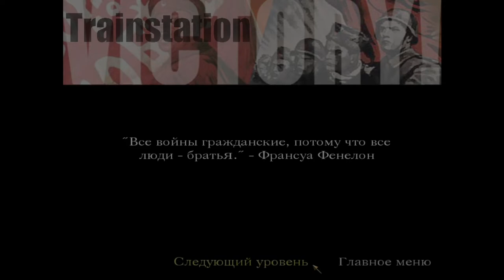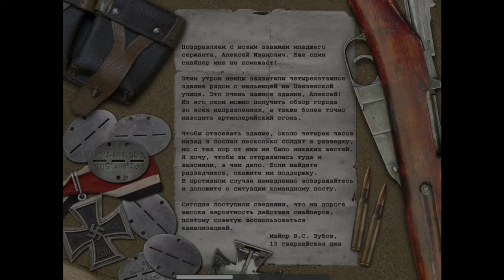Черепашек в канализации нет ! Call of Duty#10